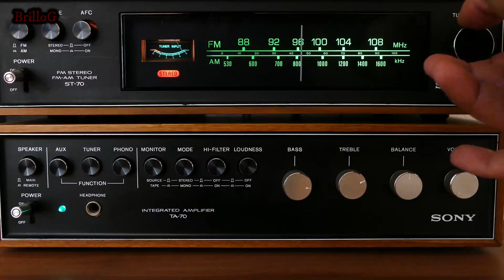El misterio de la vida de Alastor ¿ Alastor fue un predicador en vida? Teoría Hazbin Hotel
Alastor es el personaje favorito de muchos de hazbin hotel y mucho ya se ha teorizado sobre su muerte pero hoy les hablare sobre lo que pudo hacer en vida asi como los pecados que posiblemente cometio

Discord !! de fans x fans para fans

Tambien puedes obtener acceso anticipado a los videos y contribuir a bajo costo uniendote en youtube
(esta es la mejor opcion costo / beneficio)

Canal de biografias! Conoce mas de tus personajes favoritos con datos canon

(Para no perderte ningun video UwU)

(Aqui edito mis videos y otras cosas)

 (por si no tienes datos resubo los videos aqui)

( fotos de mi set up y mas)

( novedades y noticias de mis canales)

 (teorias en 1 minuto o menos)

(terror y muchos indies)

(mejores momentos )